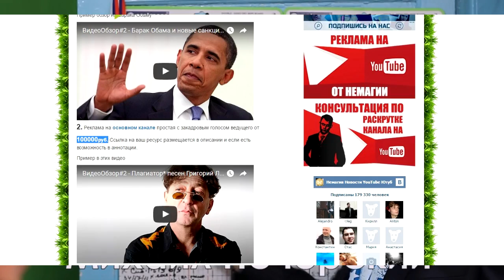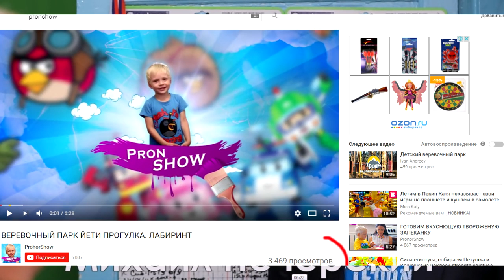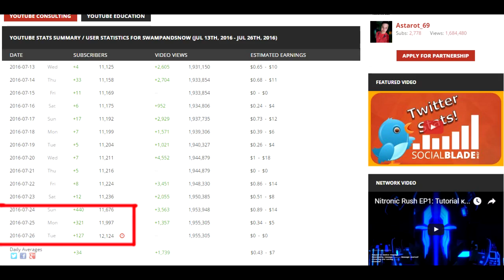НЕМАГИЯ КИНУЛА РЕКЛАМОДАТЕЛЕЙ НА 5 000 000 РУБЛЕЙ (nemagia)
Анализ эффективности рекламы у немагии.

Друзья У вас есть лишних 100 000 рублей, или Вы хотите почувствовать  себя самой дешевой проституткой на свете? Добро пожаловать на канал НЕМАГИИ где вам помогут быстро потратить 100 000 рублей с нулевой эффективностью и почувствовать себя полным ЛОХОМ.

Давайте посмотрим как немагия обманула рекламодателей на 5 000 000 рублей ДА ДА на 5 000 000 рублей.

Эти ребята обещают эффективную рекламу, а точнее очень эффективную рекламу за 100 000 рублей на основном канале или за 20 000 рублей на life канале на ютубе.

Но если вы думаете что они на этом остановятся, то вы сильно ошибаетесь. Немагия еще навязывает консультации по развитию канала за 20 000 рублей! Плюс еще подсовывает лайки за 2 000 рублей, короче вас по полной поимеют и выбросят как использованный презерватив Китайского производства.

Стоп Карл, Карл остановись за 20 000 рублей проводят консультации? Ведь у немагии есть неэффективный детский канал ProhorShow, который за год утонул в дизлайках так же как и канал  Сергея Симонова. Тритон все эти каналы полный отстой,  который продюсирует немагия.

Обратите внимания в каждом ролике, который выкладывает немагия новый рекламодатель, в каждом ролике новый рекламодатель,  Почему старые рекламодатели не заказывают повторно эффективную рекламу?
Да потому что это чистый обман, эффективность рекламы у немагии 0% да да 0% карл, но если быть честным то эффективность рекламы у немагии 0.1 процента и за это они просят 100 000 рублей.

Давайте подкрепим наши слова доказательствами, чтоб не быть последними балаболами как Сережа ну сами знаете какой. Заходим на сайт socialblade.com и смотрим  на последнего рекламодателя у немагии а это канал

RR | RusRiders

Что мы видим за 2 дня подписалось 700 подписчиков, давайте посмотрим что потом происходит с этими подписчиками на примере любимого канала немагии ТРИТОН, и что мы видим каждый день списания, ЭТО ОБЫЧНЫЙ ШКОЛЬНЫЙ И БОТОВЫЙ ТРАФИК, который стоит копейки а немагия его продает как эффективный способ продвижения. В итоге получается у немагии самая дорогая реклама в мире, самая дорогая реклама в мире Карл. Но к сожалению люди это понимают, только после того как их кинули. Чао ПОКА выводы делать только вам.